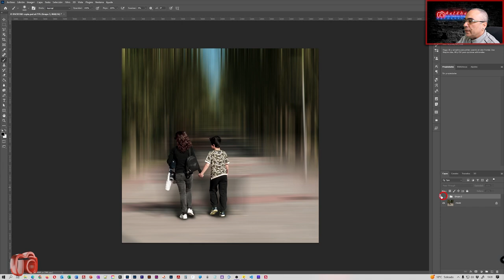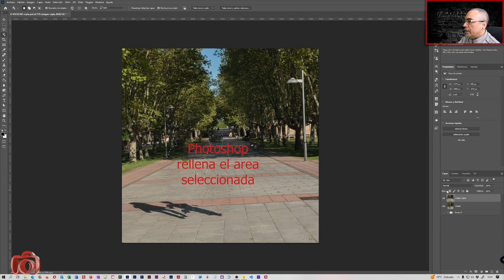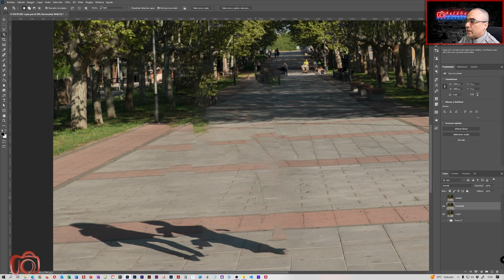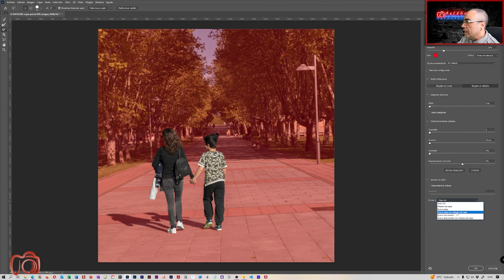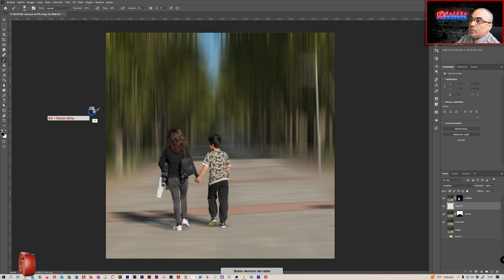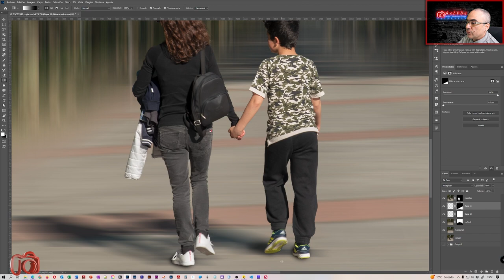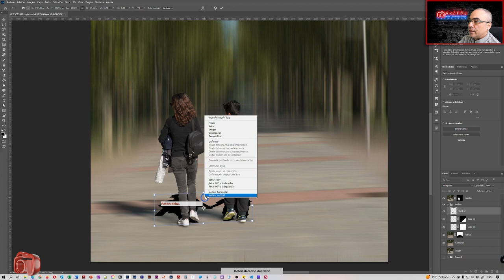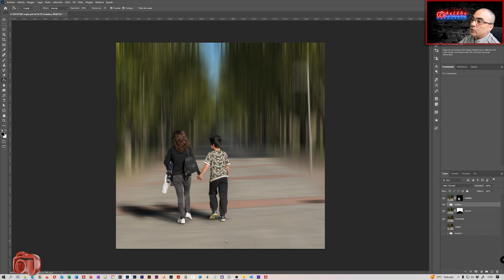Efecto Adamski con Photoshop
En este video os cuento como podeis hacer el efecto Adamski sobre vuestras fotos.
Este efecto, lleva el nombre del fotógrafo George Adamski, que inicio este efecto de fotoimpresionista.